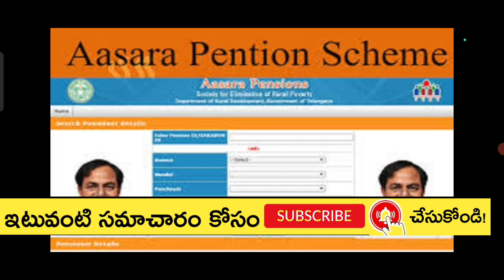తెలంగాణ ఆసరా పెన్షన్ లబ్ధిదారులకు 2శుభవార్తలు ప్రతినెల వీరికి 3000|how to check Assaram pension|kcr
ఆసరా పెన్షన్ లబ్ధిదారులకు సీఎం కేసీఆర్ ముఖ్య ప్రకటన విడుదల 3000రూ/-

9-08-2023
asarapension

√you are quires

Aasara new pension list 2023, aasara